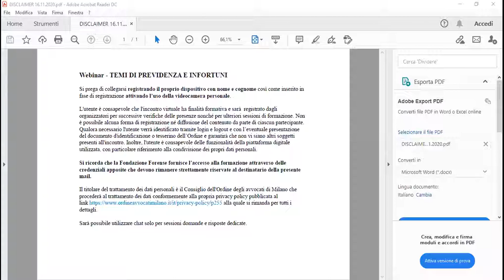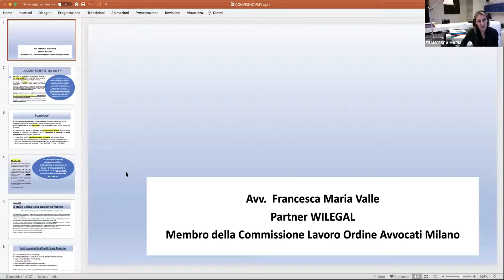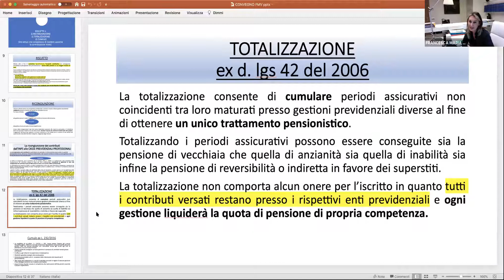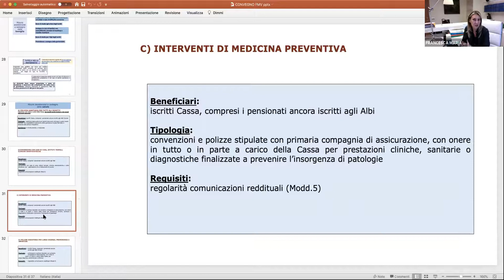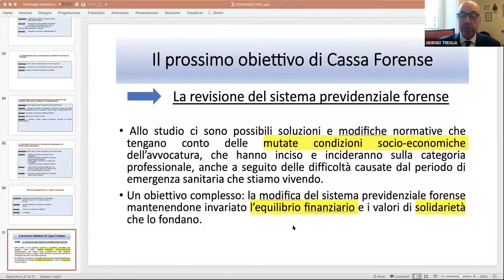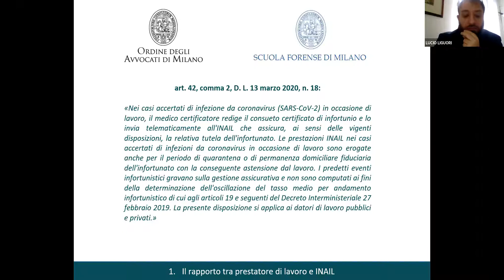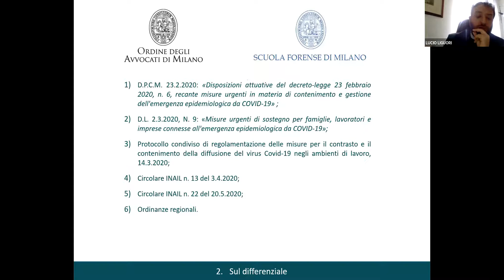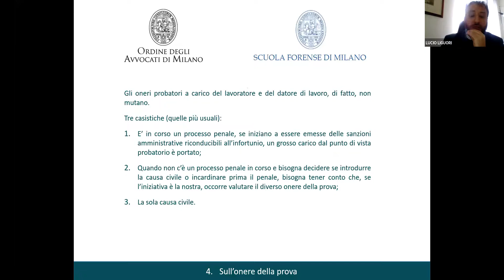Rec integrale webinar del 16/11/2020: "Temi di previdenza e infortuni"